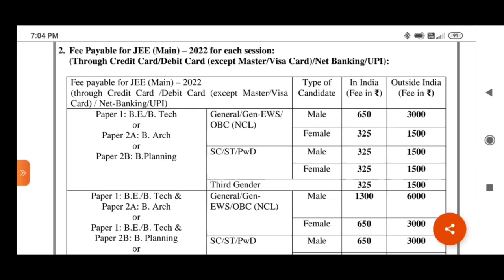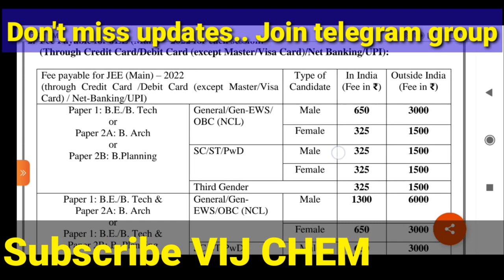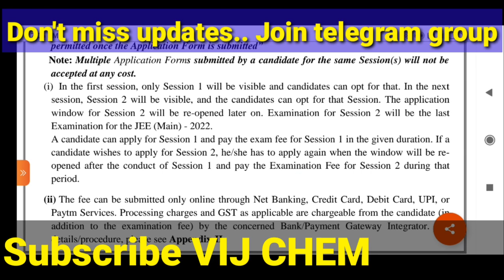JEE MAINS 2022 REGISTRATION FEE PAYMENT PROCESS, 1 SESSION or BOTH?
JEE MAINS 2022 DATES& PATTERN OFFICIAL NOTIFICATION

For MORE guidance Join Our Telegram group
NEET_JEE@VijChem

All JEE Mains 2021 Papers of ALL 4 Sessions All subjects (PCM) with official key and solutions available together at

Class 11th MOLE CONCEPT LIVE QUIZ with FIVE MOST IMPORTANT QUESTIONS
& DETAILED SOLUTIONS

KEY with DETAILED SOLUTIONS

More QUIZZES to be Added...